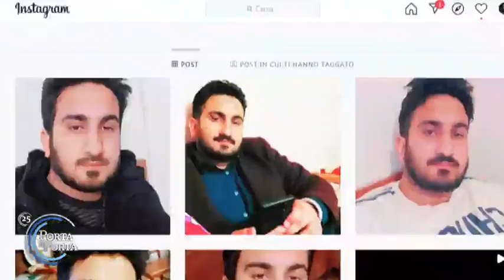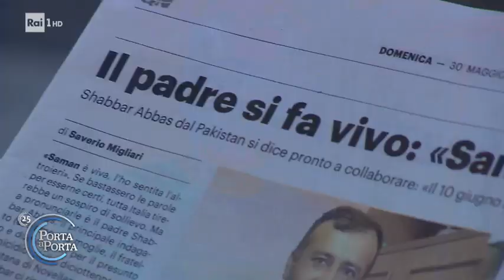Il giallo della ragazza pakistana - Porta a porta 01/06/2021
- Giallo sulla ragazza pakistana scomparsa, arrestato un cugino. Secondo gli inquirenti la 18enne, sparita da Novellara circa un mese fa, è stata uccisa perché si oppose alle nozze combinate dai genitori